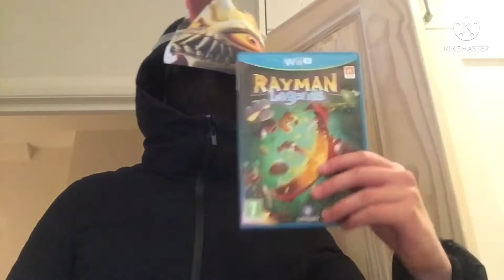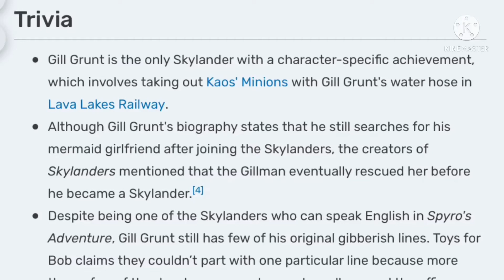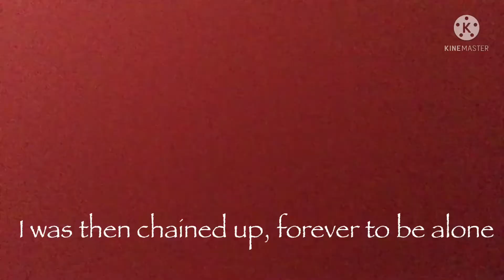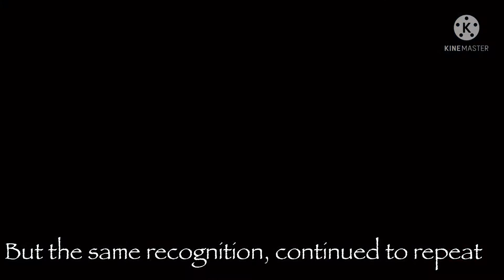Top 5 saddest Skylander backstories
The most saddest skylander backstores of all skylander backstories, I haven't made any skylanders content for about a month now, so I might as well make this tragic top 5